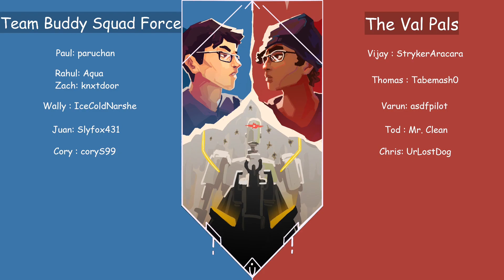I1G 10 Mans - 02/10/2023 Map 1 Icebox - Full Map, Cross Comms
We played a 10 man on Friday that was streamed on Twitch. Here is a cut up of map 1 with team comms split in throghout. Maps 2 and 3 are also on the way and a stream-only highlight reel will be up by end of week (hopefully).